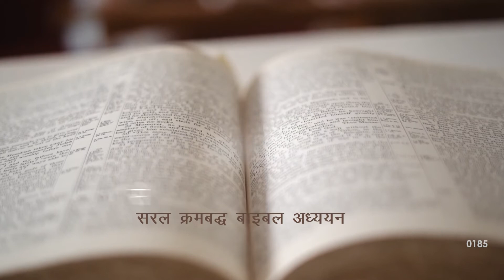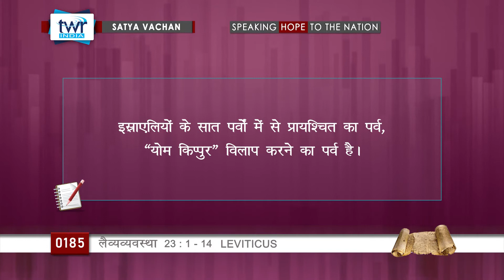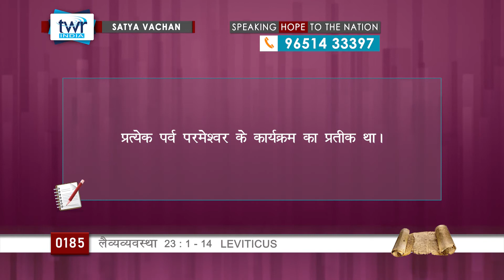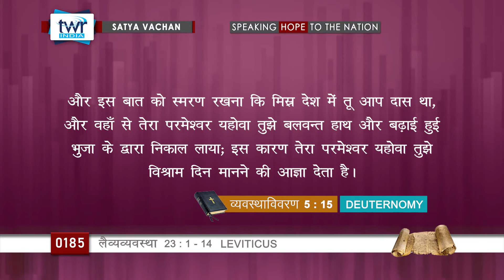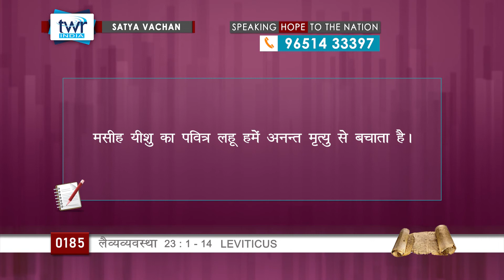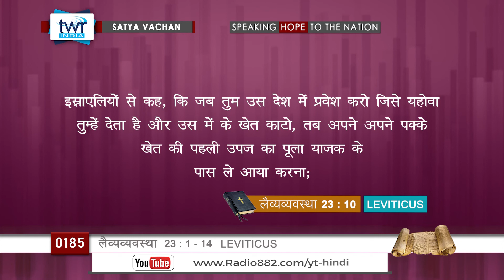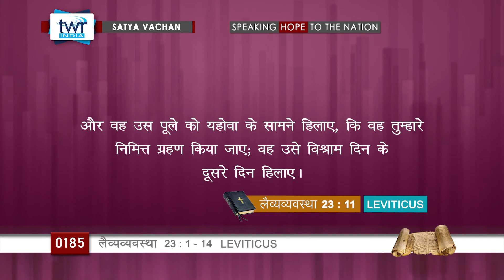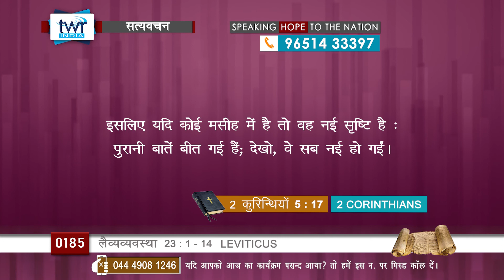लैव्यव्यवस्था 23 : 1 - 14 (Leviticus) || Hindi Bible Study - Satya Vachan || #0185